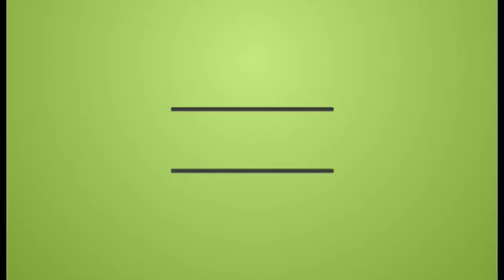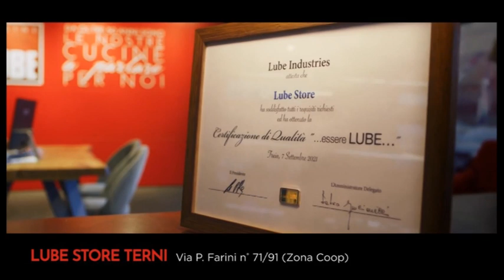ONTV: Che Calcio Vuoi?! ospite LUCARELLI - 2022 (parte 1)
(Parte 1) Il commento al campionato 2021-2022 delle Fere con CRISTIANO LUCARELLI nello studio di Che Calcio Vuoi?!   con Gigi Manini e Gianni Giardinieri. Conduce Enrico Maggiolini